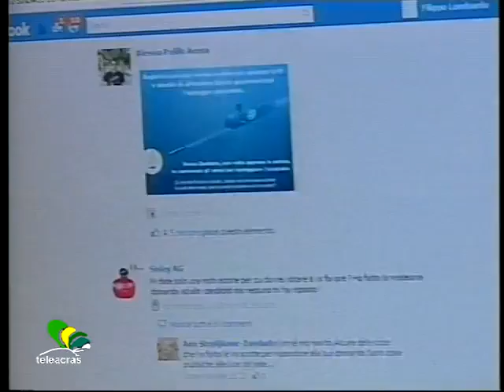Teleacras - Le Amministrative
Le Amministrative del 6 e 7 maggio ad Agrigento. La campagna elettorale e la soluzione delle ultime incertezze. Interviste a Marco Zambuto e Toto' Pennica in onda oggi al Vg. (Davide Sardo)